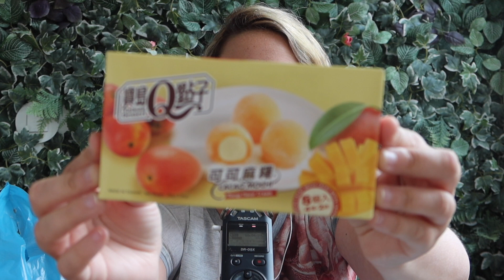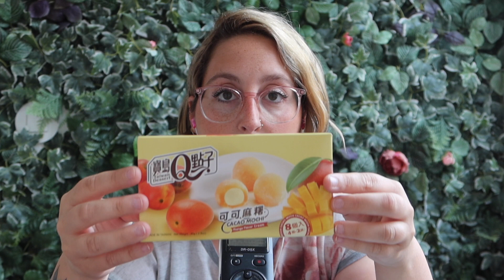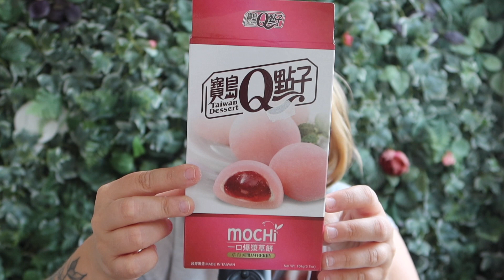Dégustation de Mochis en ASMR ! - Première vidéo au Portugal 🇵🇹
↓ ↓ ↓   Déroule la barre d'infos   ↓ ↓ ↓

Heyy ! Ce soir je te retrouve pour une dégustation de mochis en ASMR 😍 J'espère que cela vous plaira, détendra et relaxera 🙂

À PROPOS DE MOI:

• Je filme avec:
- Un Canon G7X Mark III
• Je fais mes montages avec iMovie sur mon MacBook Pro

Bonne nuit ! ♡

Laura